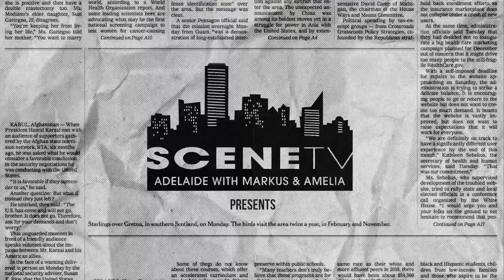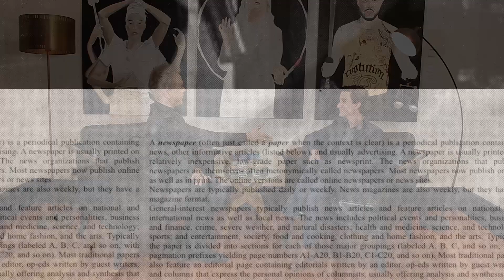Benjamin Maio Mackay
Podcaster, Director, Actor and all-round nice guy, Benjamin Maio Mackay chats with Markus from SceneTV about the world of podcast PLUS his new theatre show coming up, Great Detectives of Old Time Radio Live.